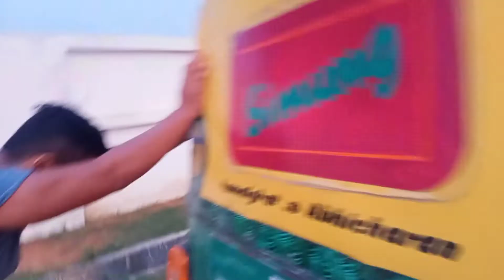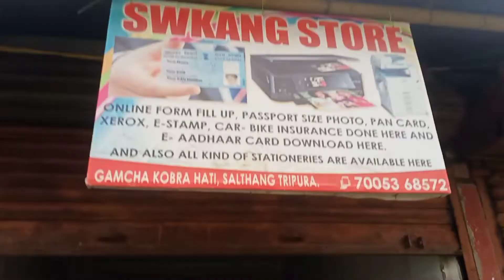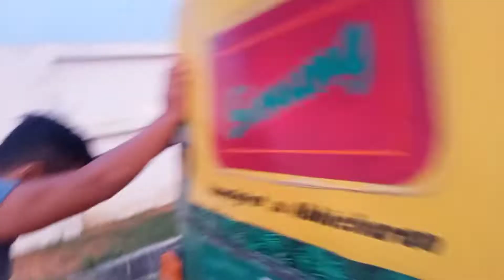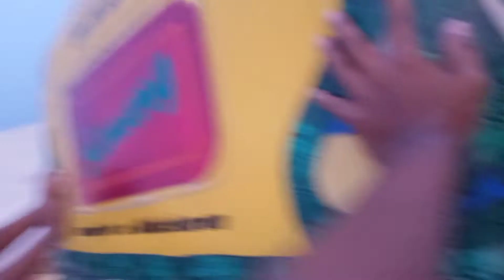NEW AUTO KHARAB HO GYE // COW ACCIDENT 😱